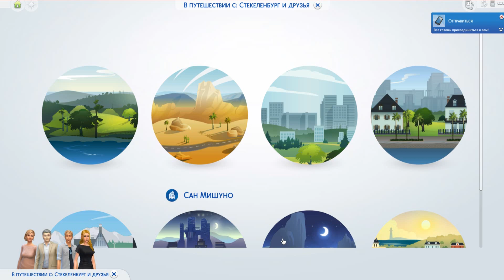Симс 4 Династия Стекеленбург Часть 516